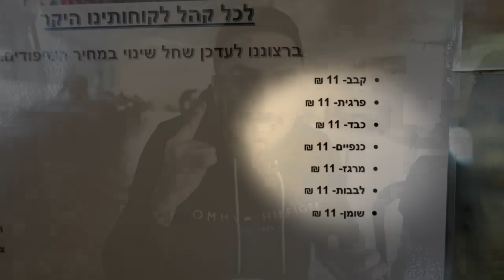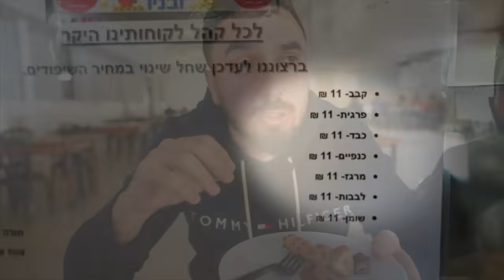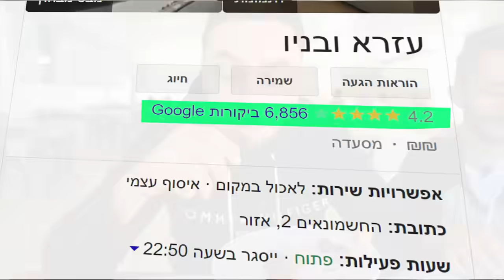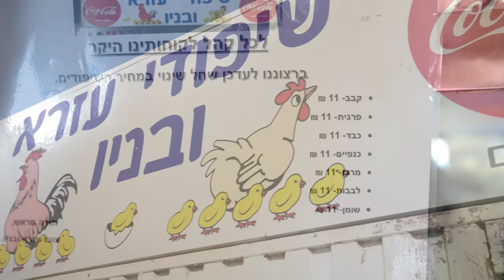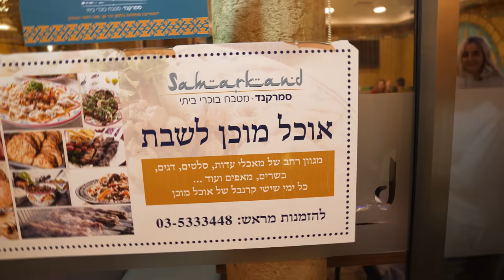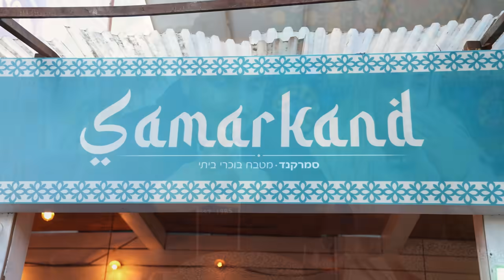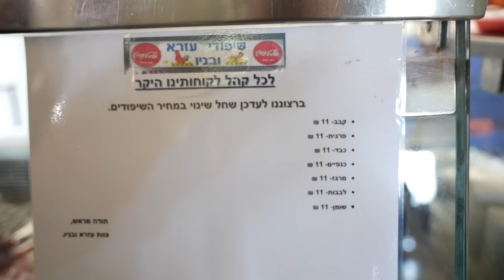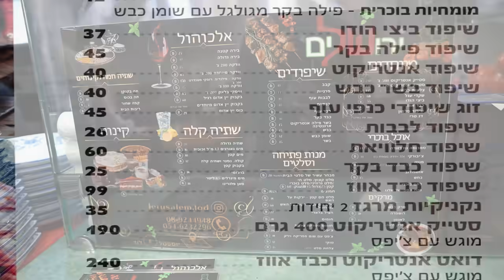מצאתי את מסעדת השיפודים הטובה בישראל! (הבשר נמס בפה)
הלכתי לחפש את מסעדת השיפודים הכי טובה בישראל, ובסרטון דירגתי את הצ'יפס,החומוס,הסלטים, האווירה, המחירים וגם את השיפודים הנפוצים ביותר.

שיפודים | סרטון אוכל | ניב גלבוע | רונן ג'יג'י | על האש | מסעדות על האש הכי טובות | עזרא ובניו | סמרקנד | שיפודי ציפורה | רונן GG | רונן גג | RonenGG | מסעדה | ביקורת מסעדות